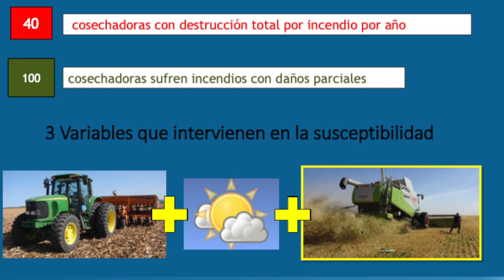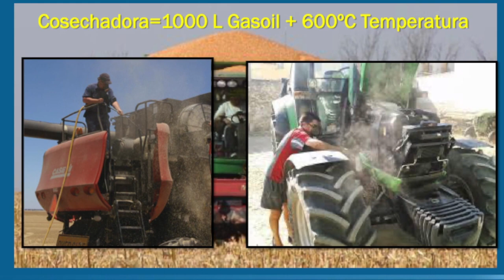La FAA Filial Oncativo realizó una jornada de prevención de incendios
Los incendios rurales se combaten con información y estrategias. La Federación Agraria Argentina Filial Oncativo junto a bomberos e INTA capacitan a productores para estar prevenidos.